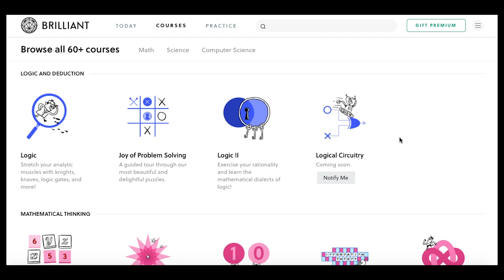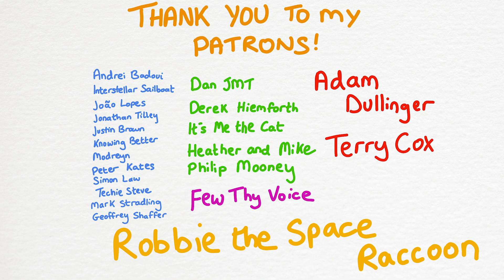Rating the planets on party potential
It's my birthday! And I'm staying inside. But if I wasn't, which planet in our solar system would be best to host my birthday party on? Feat. capitalist Saturn, marswalking and feisty vibes.

Chapters
0:00 Intro
1:16 Mercury
3:07 Venus
4:11 Earth
4:22 Mars
5:59 Jupiter
9:12 Saturn
13:00 Neptune
12:48 Uranus
15:19 Honourable mention
15:52 Brilliant
17:16 Outtro

A huge thank you to my Patrons:
Adam Dullinger
Andrei Badoui
Dan JMT
Derek Hiemforth
Fredrik Samuelsson
Geoffrey Shaffer
Heather and Mike
Interstellar sailboat
João Lopes
Justin Brown
Knowing Better
Mark Straddling
Modern
Peter Kates
Philip Mooney
Robbie the Space Raccoon
Simon Law
TechieSteve
Terry Cox

References